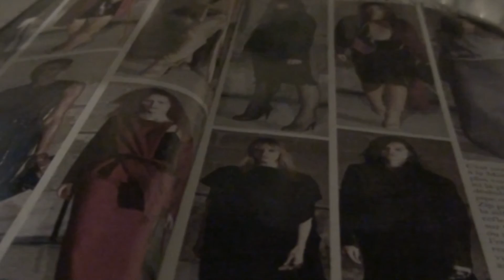AUTO FUNK 1-JOHN BAKALIS-2012